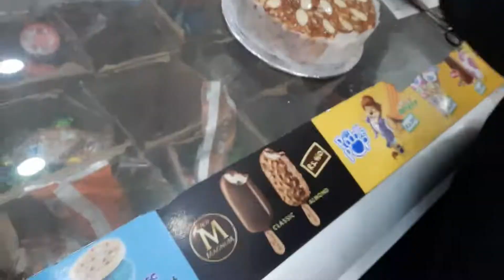Alhamdulillah! Finally completed 1K Subscribers Family on my channel | Thank you Subscribers !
It's been a journey of eight months with a lot of ups and downs. I decided to celebrate this happy moment with all of you. It becomes possible just because of your support and love. Keep on supporting and I'll try to bring better and interesting content for you.

I'm a village life vlogger and I welcome you all on my channel. In this channel, you will explore the colors of Punjab and its village lifestyle.